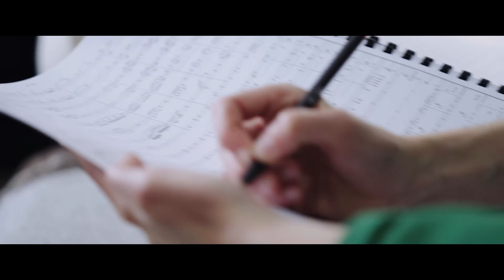Chez Fiona #1 - Fiona Monbet MAELSTRÖM - Sortie le 28 Janvier 2021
Fiona Monbet est une artiste franco-irlandaise, violoniste, compositrice et cheffe d'orchestre. Avec plusieurs disques à son actif : O'Ceol en 2013 et Contrebande en 2018, son prochain disque Maelström paraîtra le 28 janvier 2022 sur le label Crescendo. Pour son 3e opus, intitulé Maelstrom (comme ce tourbillon puissant connu des côtes norvégiennes), Fiona Monbet a effectivement souhaité y faire entendre toutes ses différentes facettes musicales qui ont jalonné son parcours. Nourrie de nombreux courants allant de la musique classique au jazz, la musicienne a depuis toujours cherché à mêler un spectre musical très large.